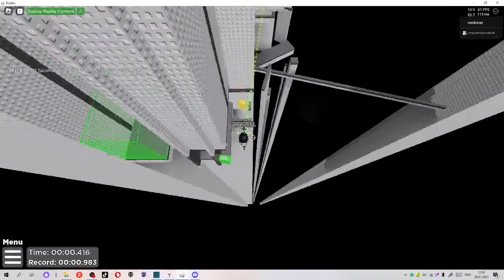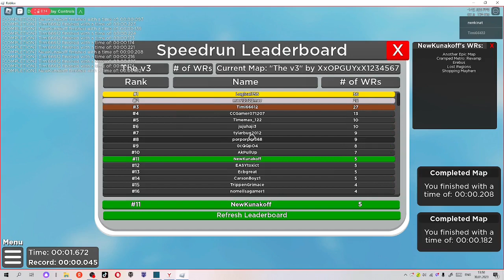SpeedBLOX but on a bike wrs and pbs (BIKING!)